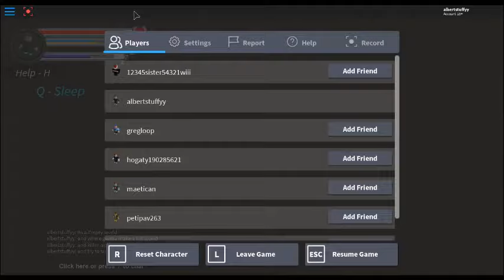A NEW WORLD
Its a game on roblox where you make houses collect food and at night zombies come they can knock down your house name is island